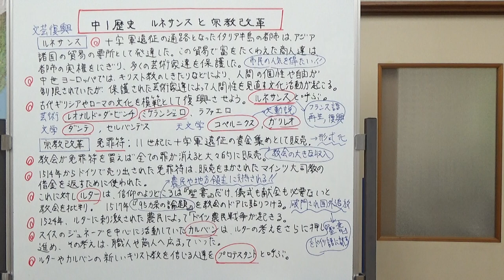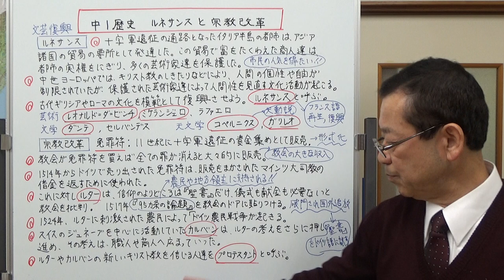中1歴史 ルネサンスと宗教改革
古代ギリシアとローマの文化を見直そうという動きのルネサンスと、ルター、カルバンの宗教改革について説明しました。